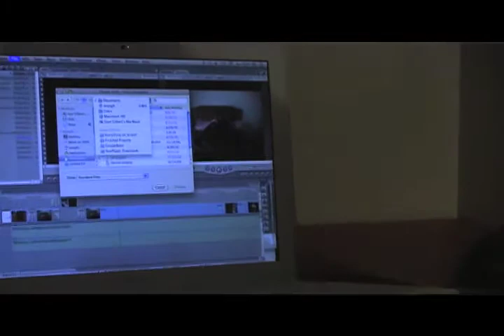S O S A Chronicles Sean G